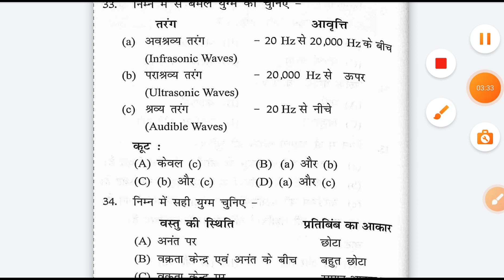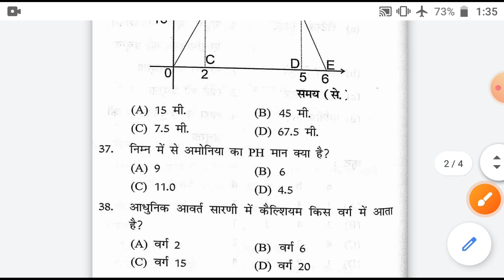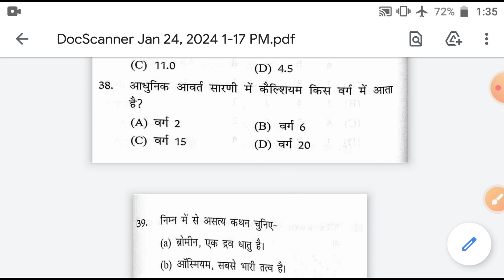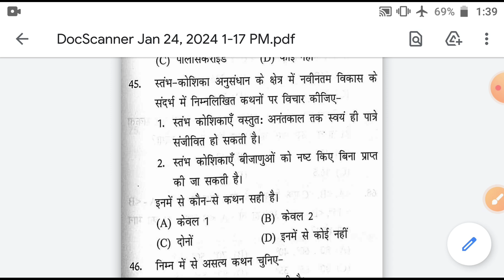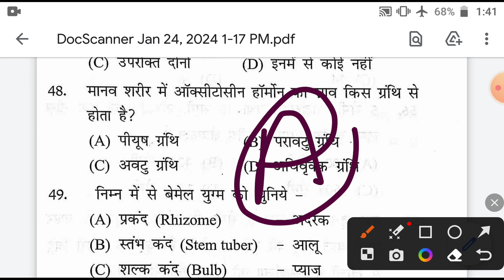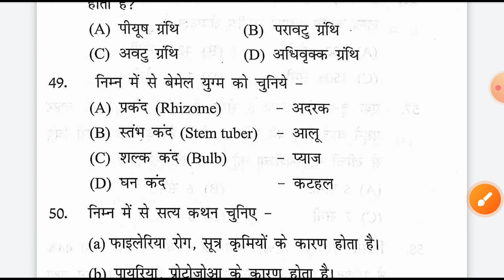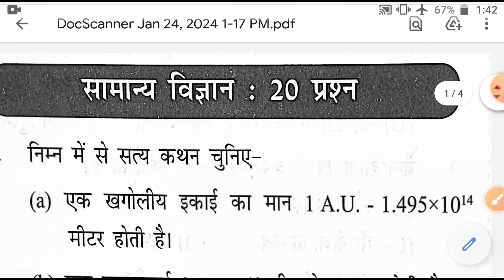सामान्य विज्ञान | General Science | JSSC CGL